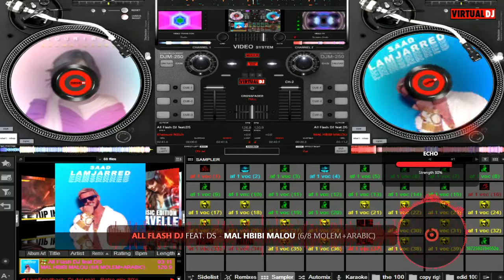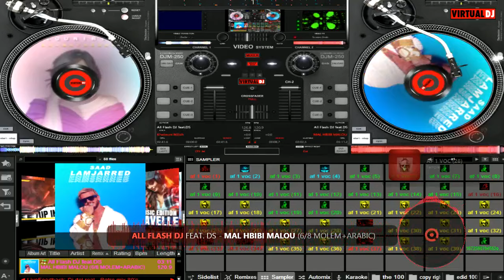All Flash DJ feat. DS - Mal Hbibi (re-made) 6/8 Molem beat + Arabic Style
ALL FLASH DJ - Mal Hbibi Malou All Flash Dj Style

beat mix  - bandar loop
tone mix  -  chasse
bass mix  - blue sunaday fx
guitar mix  - action 01
vocal mix - Saad Lamjarred (original artist)

CRATER - ALL FLASH DJ feat. DS (SHAN M RANGA)

ALL FLASH STUDIO 2.2 WORK BENCH N.O 2024/01/17 BY DS

join us with social media ALL FLASH DJ

24.bit 48000 Hz [studio quality] Using VirtualDJ
[To hear the highest quality sound use high Definition audio system or high Definition headset] 100%